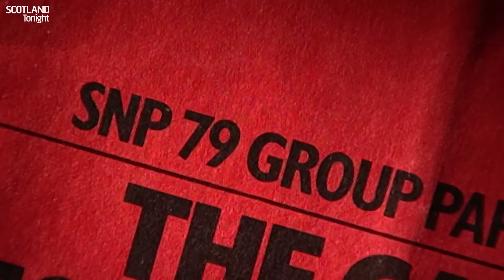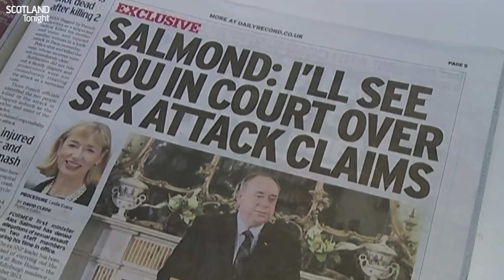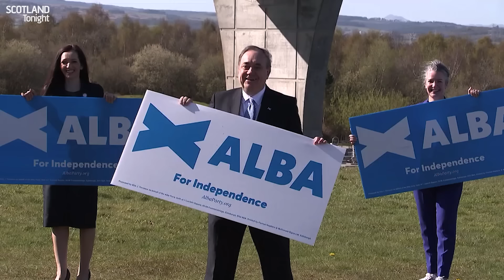Obituary: Former first minister of Scotland Alex Salmond dies aged 69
In the history of modern Scottish nationalism, Alex Salmond stands tallest.

Twice leader of the SNP, it was Salmond who took the party from the political and electoral fringe to mainstream player and eventually to government.

In the process, he led the Yes movement in the 2014 independence referendum, coming within ten percentage points of busting the 300-year-old Union.

A ferocious debater with a keen mind and quick turn of phrase, he had a master chess player’s skill for strategy and tactics. All were deployed in a near fifty-year career that made him one of the most significant figures of recent times.

After his resignation as First Minister, and with an enviable legacy to show for his efforts, Salmond made a number of questionable decisions that tarnished his legacy.

He stood trial at the High Court on a number of alleged sexual offences and subsequently had to battle in the court of public opinion to rescue his reputation, which was in part saved by the decision of a jury to acquit him of all of the charges made against him.

The fallout from the way the Scottish Government handled the allegations of misconduct against Salmond led to a rift and then an irreparable falling out with his successor, Nicola Sturgeon.

It also made his membership of the SNP untenable. Rather than depart the stage for a relaxed retirement, Salmond continued to cast a shadow over his former party – and Sturgeon in particular.

He became leader of the Alba Party. It gave him a platform to influence the debate on independence, but truth be told, he was very much a marginal figure who by then operated on the fringe.